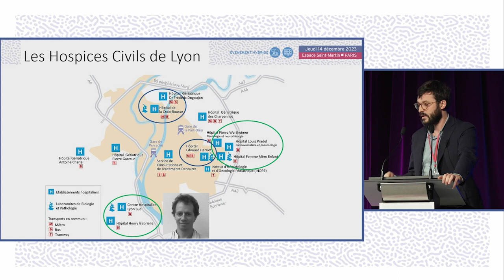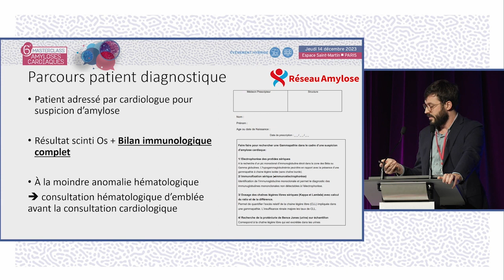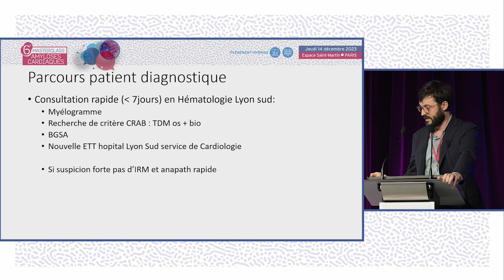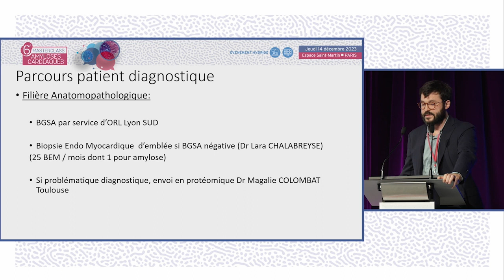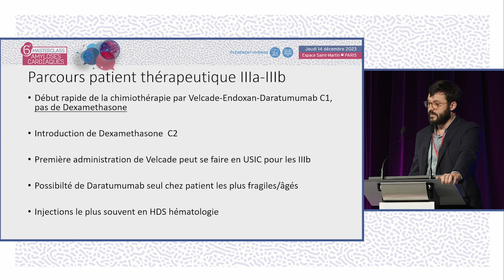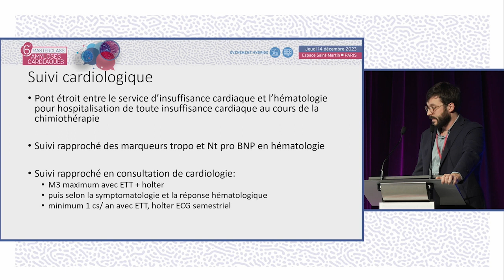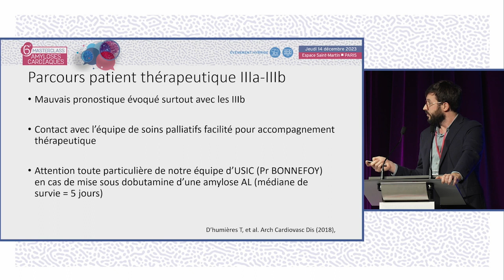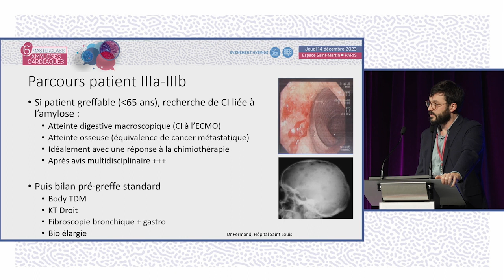Amylose AL IIIA et IIIB : parcours de soin et suivi - Organisation à Lyon. MAC - A.JOBBE-DUVAL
Le Dr Antoine JOBBE-DUVAL de Bron réalise une présentation sur l'organisation des HCL de Lyon sur l'Amylose AL IIIA et IIIB : parcours de soin (du diagnostic au traitement) et suivi au long terme. La discussion est commentée par le Dr Karime BELHADJ (Créteil), Pr Damien LOGEART (Paris), Dr Tania PUSCAS (Paris), Dr Eve CARIOU (Toulouse), Dr Antoine JOBBE-DUVAL (Lyon), Dr Amira ZAROUI (Créteil), Dr Elena GALLI (Rennes).